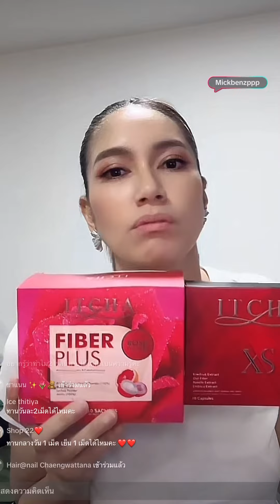คู่นี้ช่วยเบนซ์ ลง 8 ล.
Itcha Xs
ตอนเช้า ITCHA 1-2 เม็ด

1แถม1 ราคา 690.-
2แถม2 ราคา 1350.-
3แถม3 ราคา 1990.-
5แถม5 ราคา 3250.-

ปรึกษาสอบถามฟรี ❤️🙏🏻
แอดมินยินดีให้คำแนะนำนะคะ
สามารถคอมเม้นท์ หรือทักแชทได้เลย